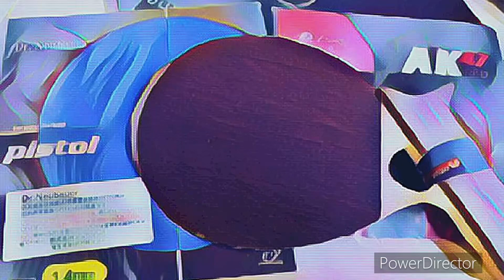第1回ハンドソウの岩城杯ラージボール大会 決勝 亀田智士選手(ETTC)VS山本大地選手(ラクーン) 【ラージボール】【卓球】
ハンドソウの岩城杯、お陰様で無事終了致しました！また第2回を開けるように今後も頑張っていきます！

今回は岩城杯決勝の様子をお届けします！
全国ラージ大阪代表で、硬式でも全日本ジュニア出場経験ありの山本大地選手と、奈良県から4年連続全日本選手権通過、全日本社会人ダブルスベスト16など硬式で輝かしい成績をお持ちの亀田智士選手が決勝で激突！

【4/23 神戸ラージレイティング お申し込み⬇️】

全国ラージ40代優勝・大阪のラージボールレジェンド田窪さんと対戦！！！【ラージボール】【卓球】

【第4回から〜じ杯】播磨のデスサーバー参上！？ラージとは思えない超超超強力デスサーブにレシーブミス連発！？

全日本ラージ三重県代表と対戦！強打とピッチに食らいつけるか！？【ラージボール】【卓球】